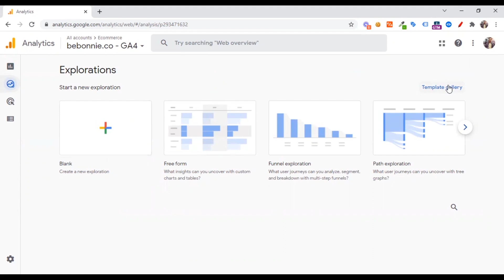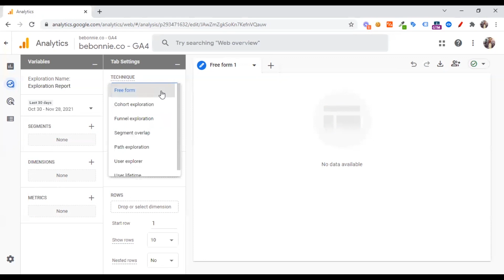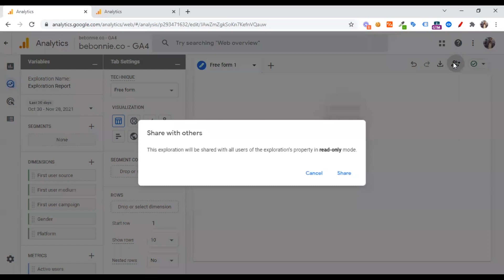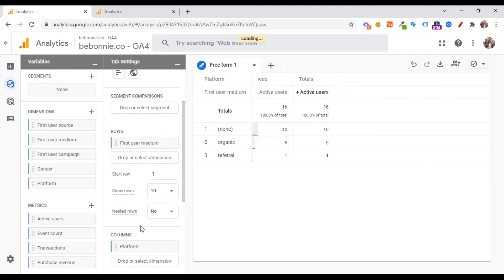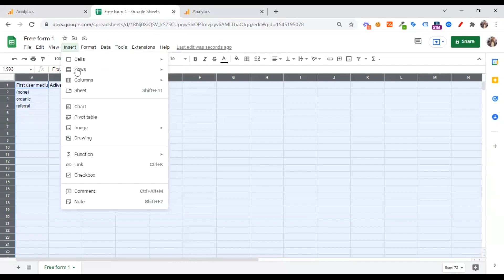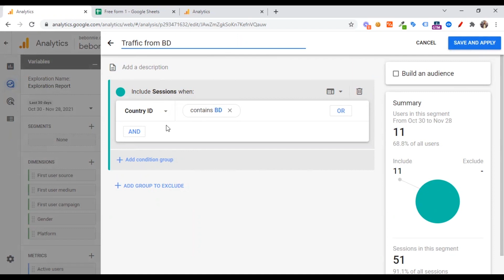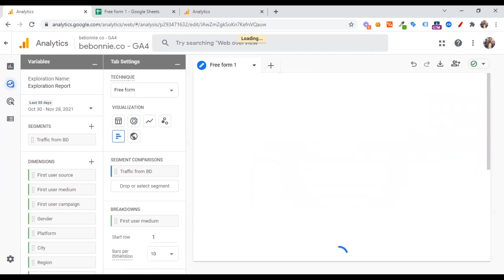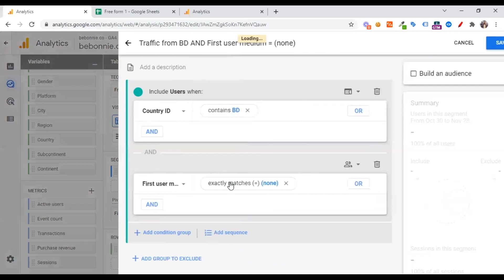How To Make Custom Report in GA4 (বাংলা টিউটোরিয়াল) | GA4 Training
Learn Google analytics 4 (GA4) in Web analytics chapter from bongiyo.com.